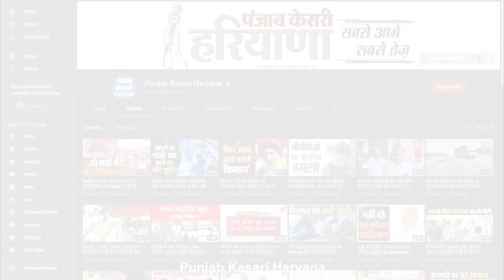2024 के चुनाव को लेकर Kataria ने की भविष्यवाणी, बोले- एक लाख प्रतिशत बीजेपी की सरकार बनना तय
2024 के चुनाव को लेकर Kataria ने की भविष्यवाणी, बोले- एक लाख प्रतिशत बीजेपी की सरकार बनना तय